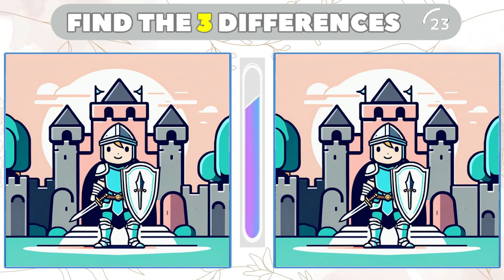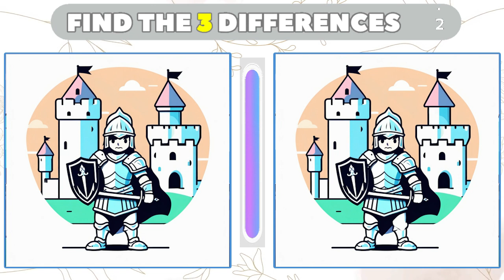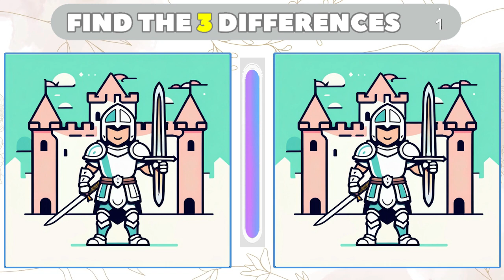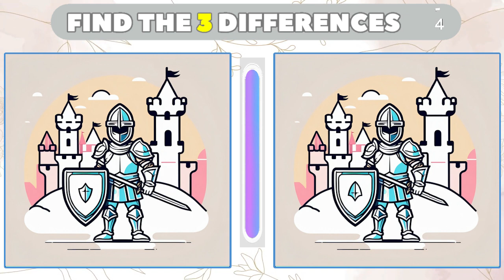Find The Difference Between the Pictures : Is It Easy? [ Spot The Difference #53]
Find The Difference Between the Picture: No One Can Find The Difference [ Spot The Difference #53]
Find difference in pictures!